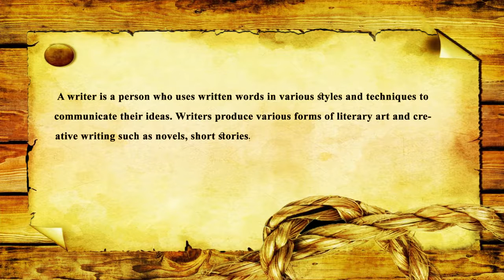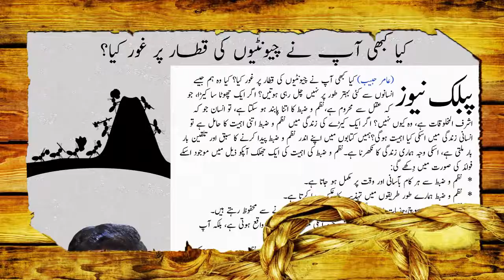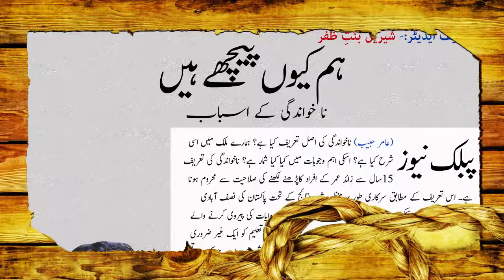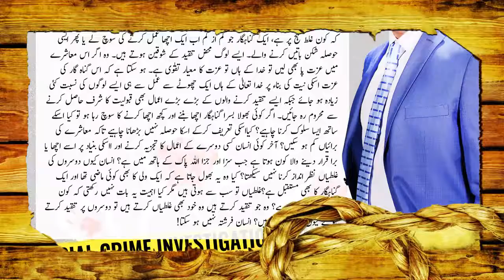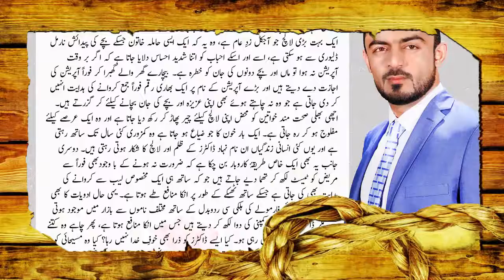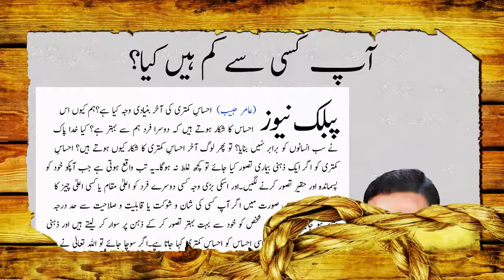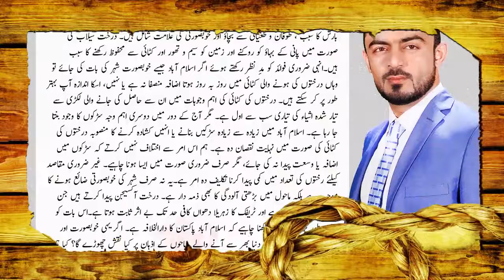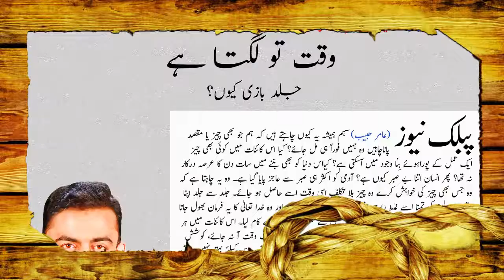Top 100 Aamer Habib Urdu Articles | Aamer Habib Crime Reports | Public TV Media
Top 100 Articles of Aamer Habib | Aamer Habib Investigative Articles | Public TV Media

Don't Forget to watch Public TV News, Public TV Media, Aamir Habib Programs, Top 100 Investigative Articles in Urdu of Aamer Habib.